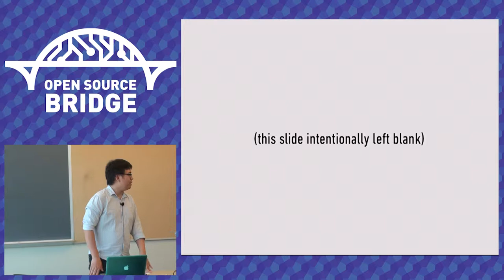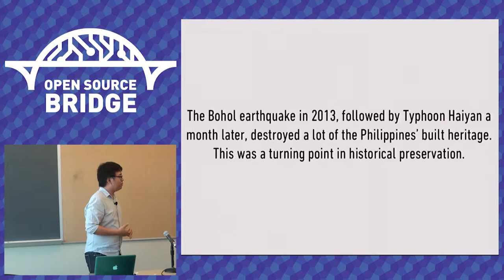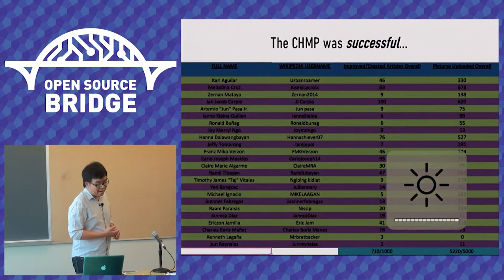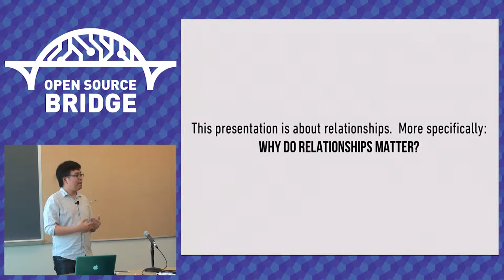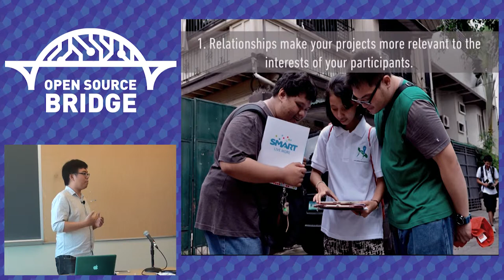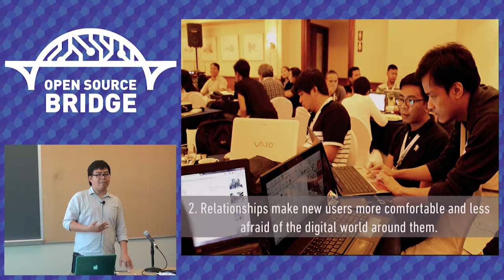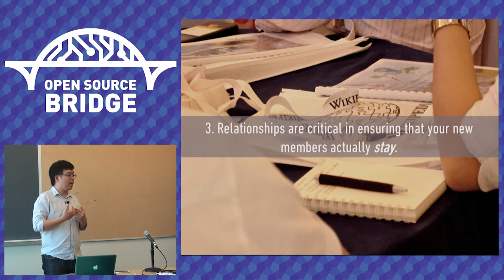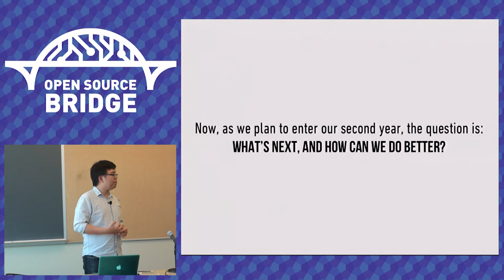OSB 2015 - Why Relationships Matter in Community Building...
By, Josh Lim
What makes a successful project? It's not only a solid idea, firm execution and attention to the numbers. It's also successfully building working relationships between community members. This presentation will explore how one of Wikimedia Philippines' biggest projects was successful in large part to how the organization engaged its participants, and ultimately how they have come to be part of the wider Filipino Wikimedia community.